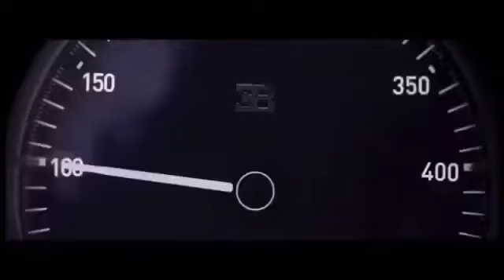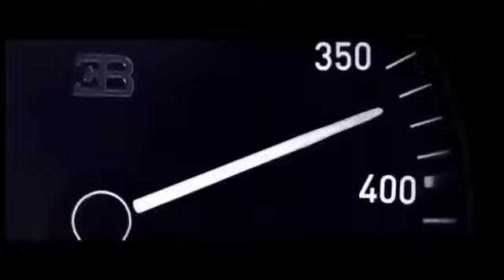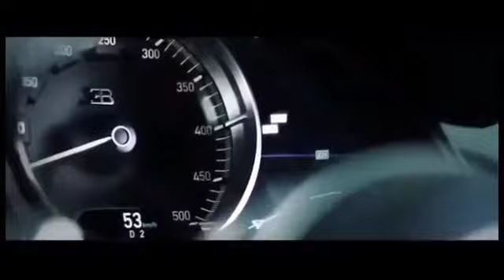Bugatti chyron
Bugatti